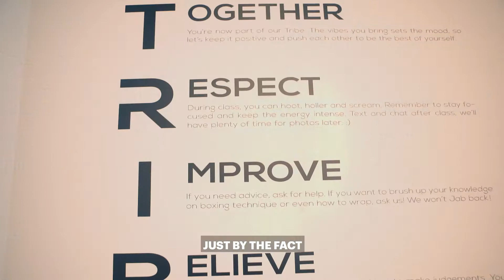Benny Price at The Hive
Our vegan friend Benny Price shopping at The Hive.
Benny Price is an environmentalist and instructor at Tribe.